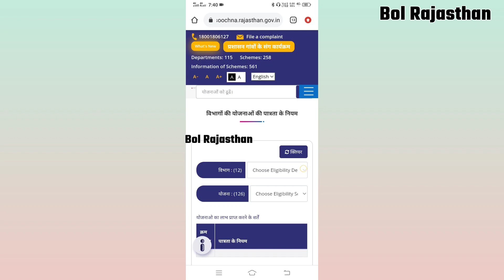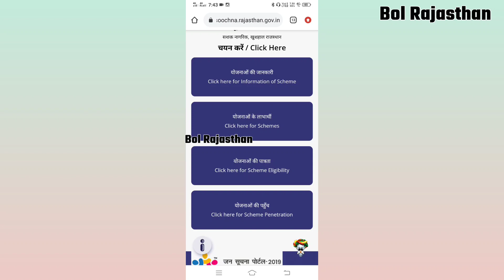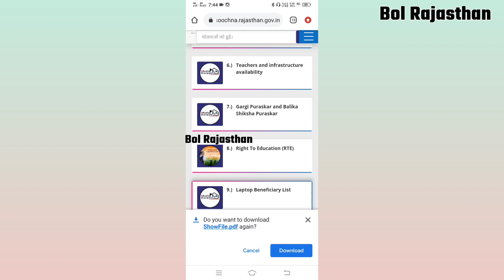How to Apply Online for Rajasthan Free Laptop Distribution Scheme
hello deosto aaj ke is video me bataya hai ki aap rajasthan free laptop vitran yojana 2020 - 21 ke liye online apply kaise kar sakte hai aur Rajasthan Free Laptop Distribution Scheme 2021 List kaise check kre.

My Mix Boya MBY1 - My Mix

My Mobile

laptop vitran yojana 2021
laptop vitran yojana 2021 rajasthan list
mukhyamantri laptop vitran yojana 2021
rajasthan free laptop vitran yojana 2021
rajasthan free laptop yojana 2021
rajasthan free laptop yojana 2021 ka form kaise bhare
rajasthan free laptop yojana 2021 last date
rajasthan free laptop yojana 2021 online apply kaise kare
rajasthan laptop vitran yojana 2021
rbse laptop vitran yojana 2021